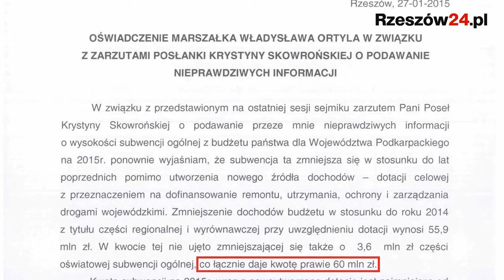Czy "janosikowe" jest przyczyną zlikwidowania przewozów kolejowych na trasie Zagórz - Jasło?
SANOK / PODKARPACIE. Cały czas głośno o zlikwidowanych na początku 2015 roku kolejowych połączeniach regionalnych między innymi na trasie Zagórz - Jasło. Wśród argumentów władz województwa odpowiedzialnych za funkcjonowanie kolei, dominuje ten dotyczący zmniejszenia "janosikowego". Głos w tej sprawie zabrała posłanka Krystyna Skowrońska, senator Andrzej Matusiewicz, marszałek Władysław Ortyl oraz radna Teresa Kubas-Hul.